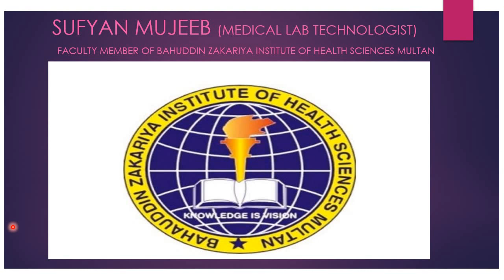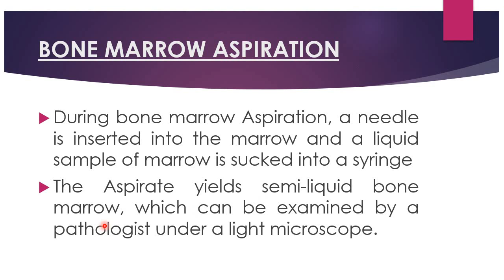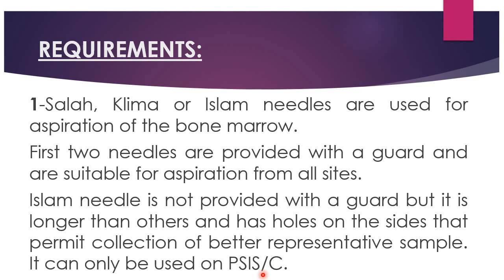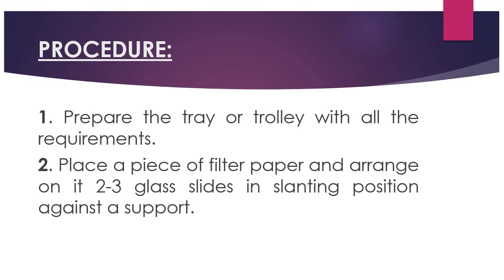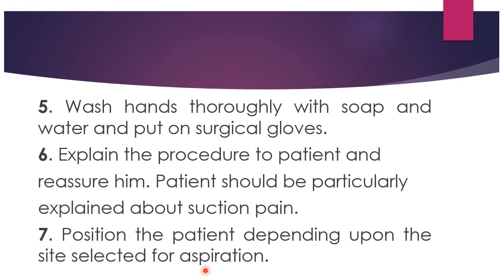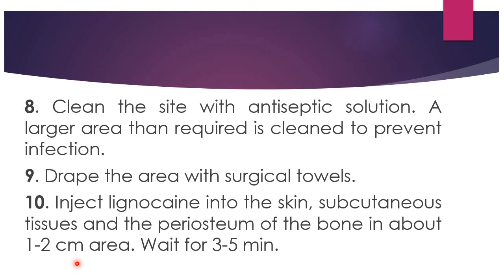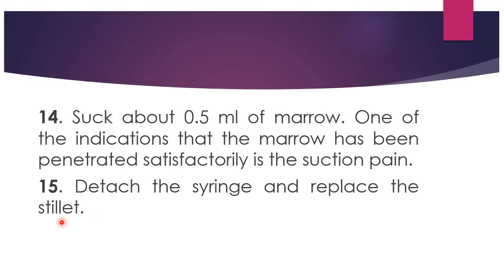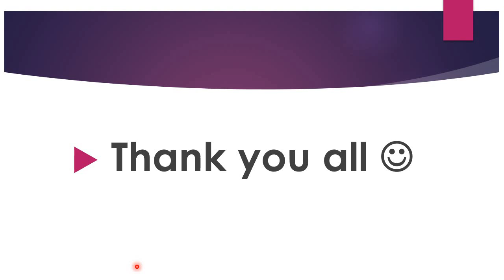Bone Marrow Aspiration part 2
For MLT-2nd year students...